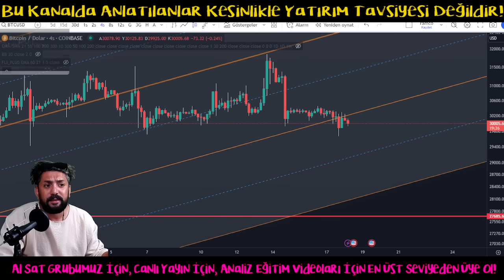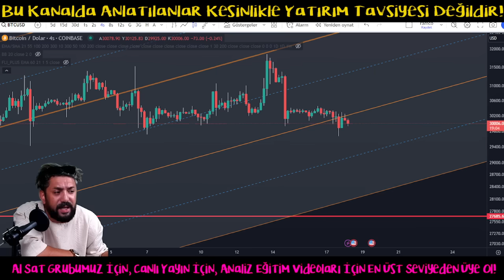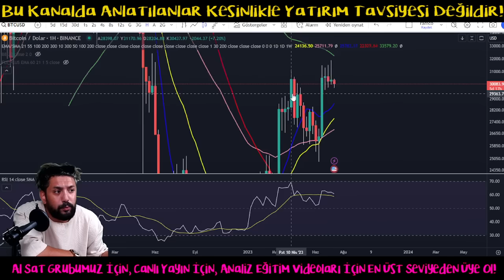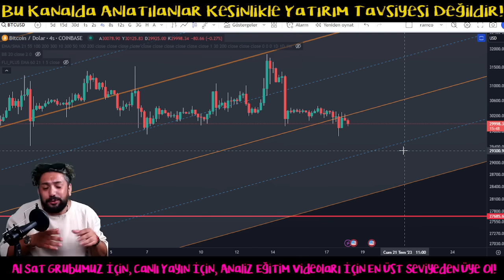Bitcoin Analiz - Destek Kirildi! Dusus Gelecek Mi? Btc Teknik Analiz Forex